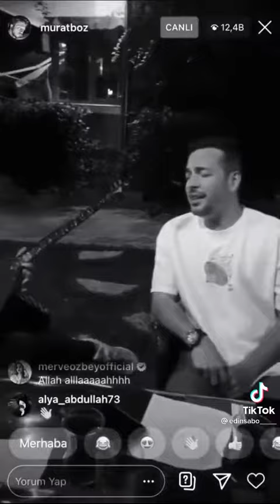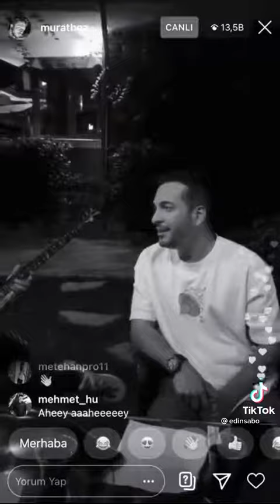Oğuzhan Koç - Sen Ağlama kara gözlüm